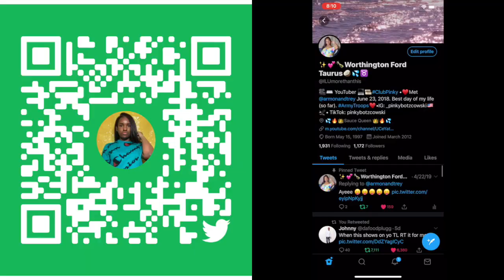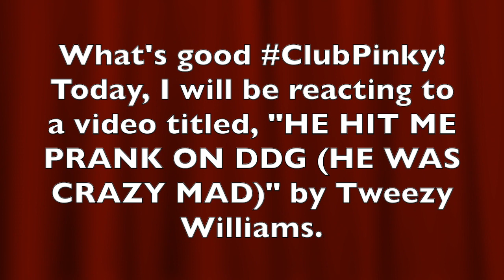Reacting to "HE HIT ME PRANK ON DDG (HE WAS CRAZY MAD)"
You must be 18 years or older to use the platform 😉Like my official Facebook page, so you can see some EXCLUSIVE content on the page's story regularly